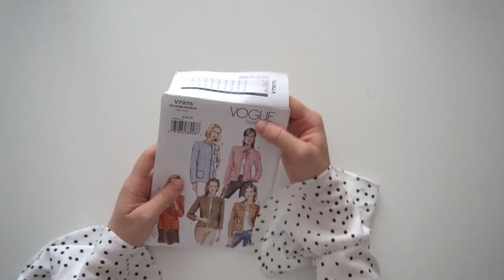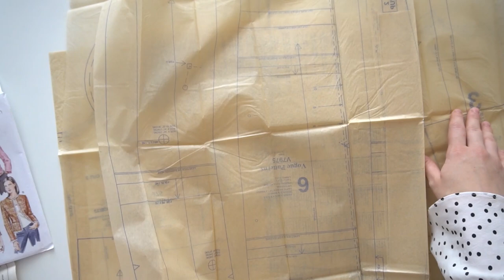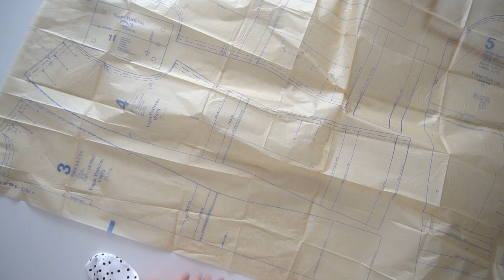Обзор выкройки Vogue (Вог). Жакет в стиле Шанель